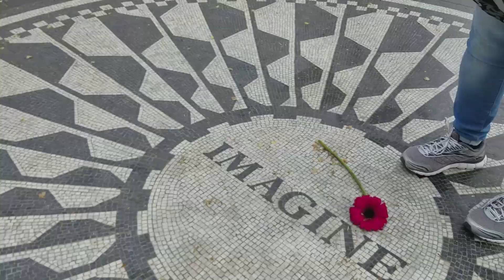New York's Central Park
Just before the US Civil War a plan was devised to set aside an area for open spaces, trees, and a refuge from the city.  Many looked to similar parks in London and Paris for inspiration.
Over the years Central Park has become one of the most filmed locations in the world and there are many different ways to enjoy this beauty.  If you’re up for an urban hike, you can walk and see many of the famous locations in a single day.  We love renting bikes and riding around the entire park.  If you’re short on time pedicabs can be hired for an hour tour of the park’s most famous features.

Inside the park there are restaurants, museums like The MET, there’s a zoo, many bridges fountains and play areas.  Central Park is best enjoyed by just wandering around.